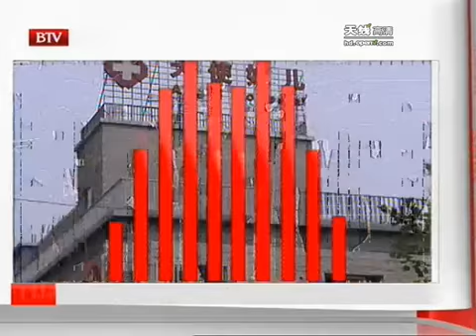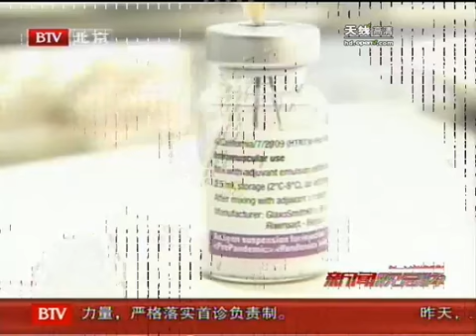《新闻晚高峰》（2009-10-28） - part 1